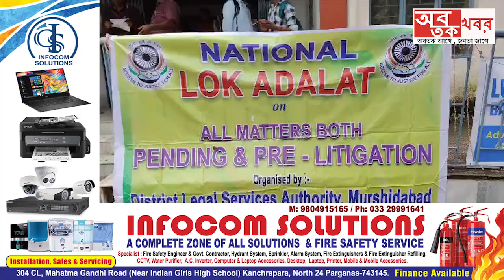ন্যাশনাল লোক আদালত-এর কাজ চলছে মুর্শিদাবাদের বহরমপুর জেলা আদালতে। .....